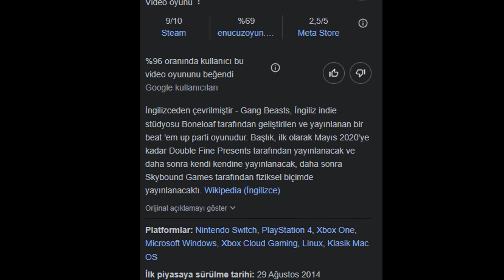KOMİK BİR OYUNUN KORKUNÇ HİKAYESİ - Gang Beasts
Yorumlarınızı paylaşarak fikir belirtmeyi ihmal etmeyiniz.

Merhaba ben Metin Can
Bir çok hobiye ilgi duyan ama en çok oyunlara bayılan normal bir insanım.
İnsanlara içerik sunmaya , videolar hazırlamaya çalışıyorum
Gayret ile çalışıp gelişmeyi hedefliyorum.

türkçe , gang beasts , gizem , felsefe  , psikolojik , psikoloji , story , secret , secrets , hikaye , gameplay , game